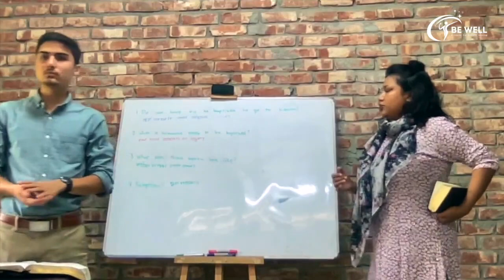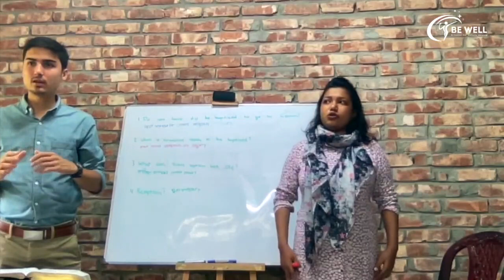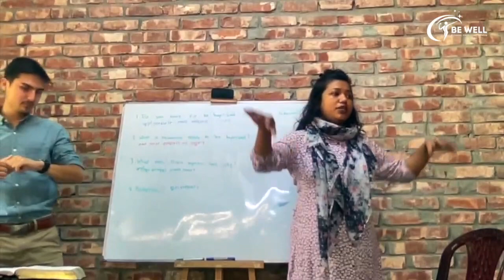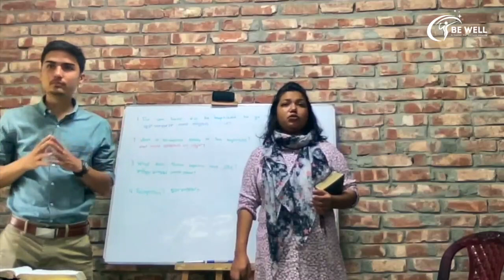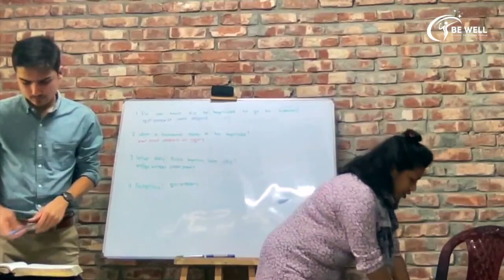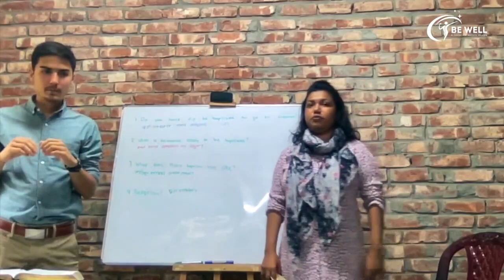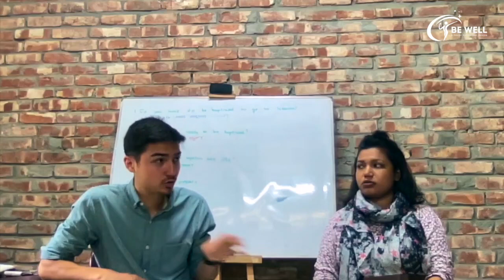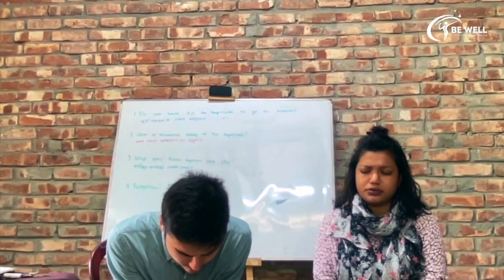Fundamentals of Faith | Preparation for New Birth || BE WELL LECTURE